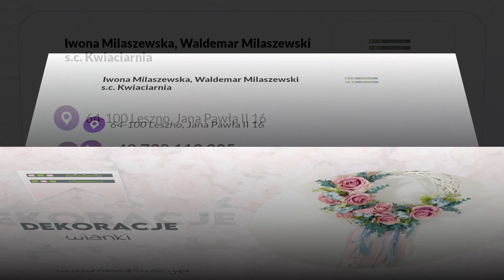Usługi florystyczne Leszno Kwiaciarnia Milaszewscy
UsługiFlorystyczne wykonujemy od 1991 roku. W Kwiaciarni Milaszewscy korzystamy ze świeżych ciętych kwiatów i różnych dodatków. Tworzymy z nich wyjątkowe kompozycje kwiatowe na radosne i smutne okazje. Zapewniamy terminowe realizowanie zleceń.

Oferujemy m.in. bukiety urodzinowe, imieninowe i ślubne. Ponadto wykonujemy oprawę kwiatową kościołów, sal weselnych i samochodów. Wspieramy również klientów w trudnych chwilach i przygotowujemy kompozycje funeralne. Wiązanki, wieńce i stroiki na trumny i urny to najważniejsze z nich.

Ofertę uzupełniają flower boxy, kwiaty doniczkowe, kompozycje na wszystkich świętych i wianki. Więcej informacji o oprawach florystycznych zamieściliśmy na stronie internetowej: